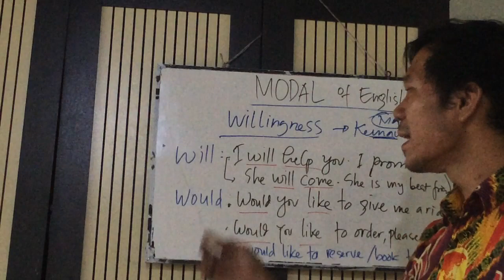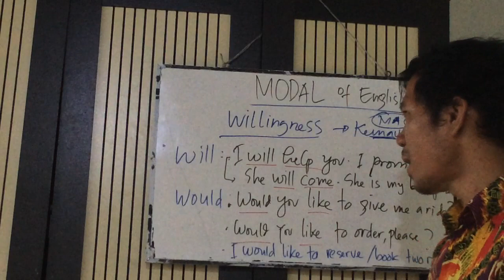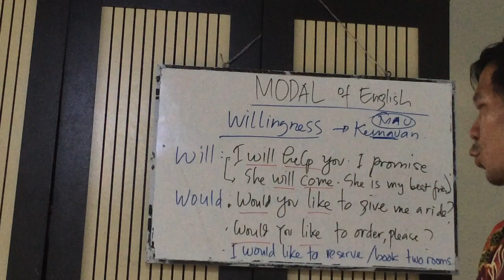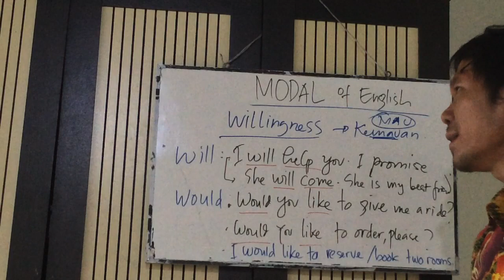MODALS bahasainggris ~ GRAMMAR (can, could)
This video is used for virtual class and online study for my students. I make this for online study with the topic “MODALS: Will & Would (Willingness)”. This topic is related to the syllabuse we have in this semester. I do hope my short explanation about ‘MODALS: Will & Would (Willingness)’ will make you understand more how to write a good English sentence using a correct forms of English MODALS: Will & Would (Willingness). My suggestion for you all is to practice these kinds of Modals on your daily speaking or in your writing. Keep learning and keep increasing your English vocabularies especially MODALS: Will & Would (Willingness) so that you can easily make a good sentence using MODALS.
Best regard,

Gunawan Tambunsaribu
(your English Instructor)